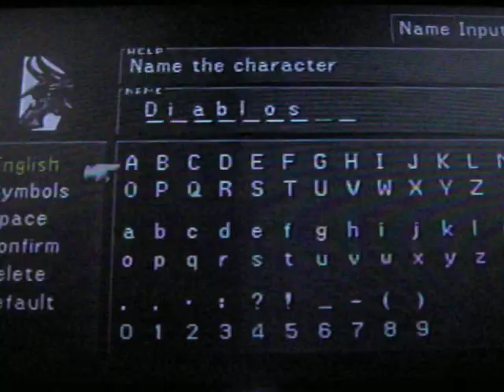Final Fantasy VIII - Boss Battle #5 (Optional) - Diablos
*Among the greatest games ever made along with FFVII and FFIX*
Best to do this as soon as possible.

This is the orginal PS version played on PS2. fyi